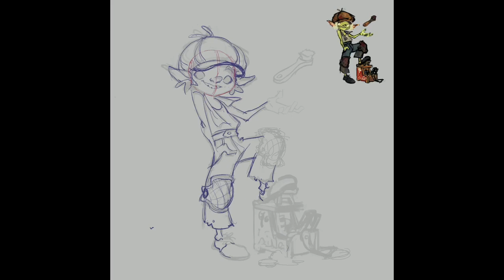Shoeshine goblin kid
A procreate process video.